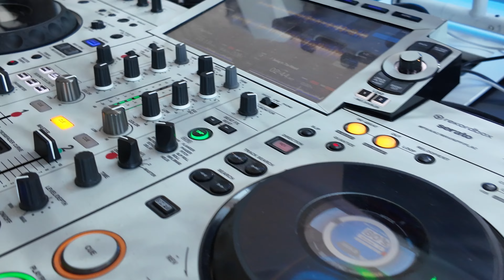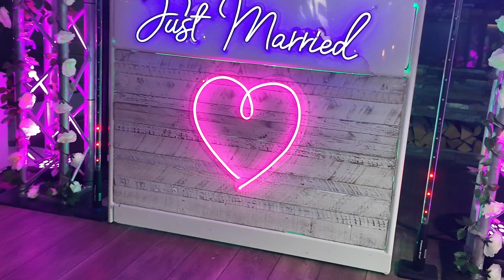Peter & Chelsie Wedding Day Party Celebration 28th July 2024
DJ Services Cornwall headed over to the lovely Carbis Bay Beach Hut on Sun 28th July for Peter & Chelsie Wedding Day Party Celebration. What a great night spent with their family and friends and what a great party it was. We are so pleased we are part of their big day and such lovely people.